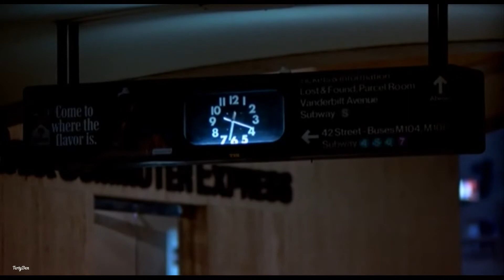Timecop1983 feat. Josh Dally - Falling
Video: Falling in Love. 1984
Track: Timecop1983 feat. Josh Dally - Falling